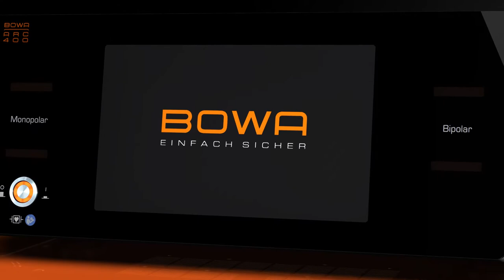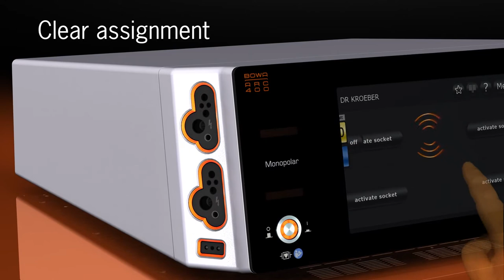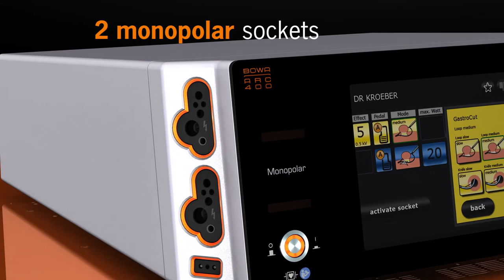BOWA ARC 400 HF Generator - Universal electrosurgical unit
High end electrosurgery with glass-touch display - The ARC 400 combines all available functionalities of electrosurgery with modern operating concepts. It can be used in all surgical disciplines and sets new standards in process safety in hospitals with the COMFORT instrument monitoring.

BOWA - SIMPLY SAFE